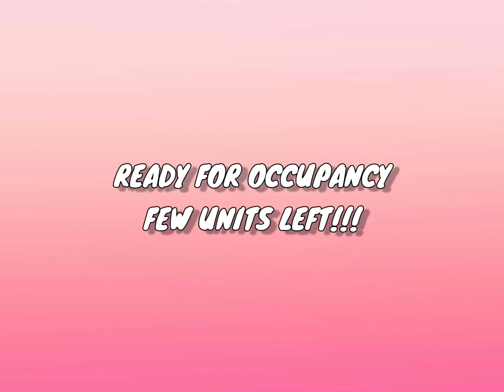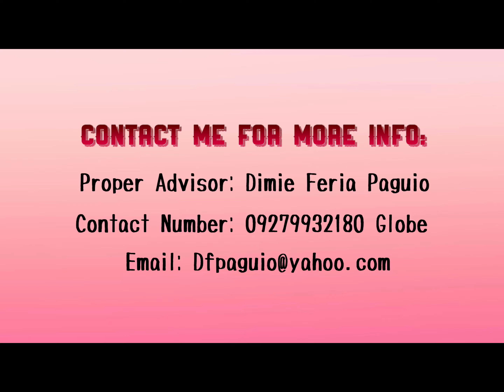Murang Pabahay Near Sm Pampangga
√DOWN PAYMENT -Php. 8,500 /Month   PAYABLE WITHIN 12 MONTHS

 √Available in Pag-Ibig Loan, Back Loan and In House Financing

√Reservation fee 10k

√Monthly equity for as low as
Php 11,918.81/month